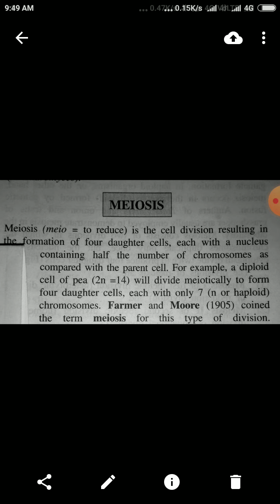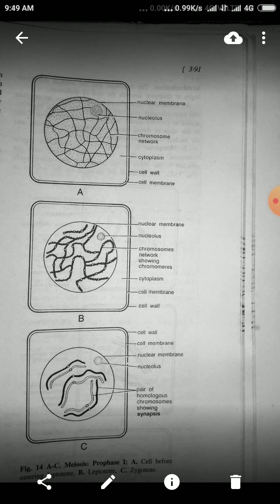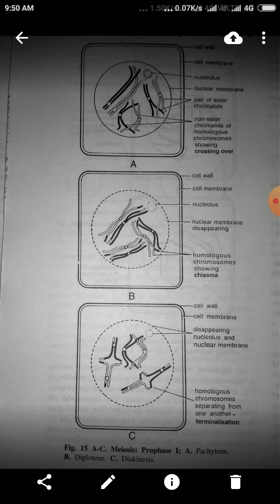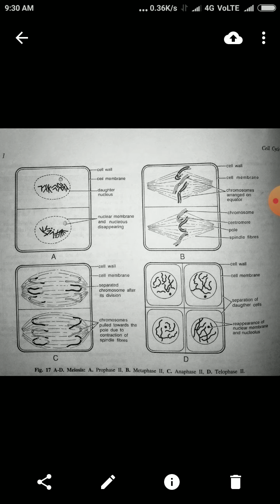MEIOSIS (Diagrammatic representation)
B.Sc. and I.Sc.students.